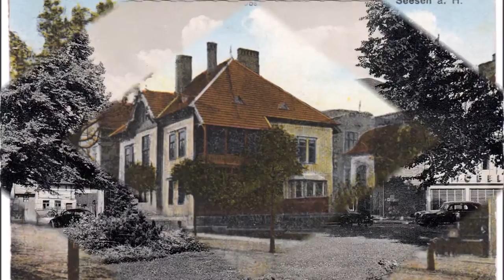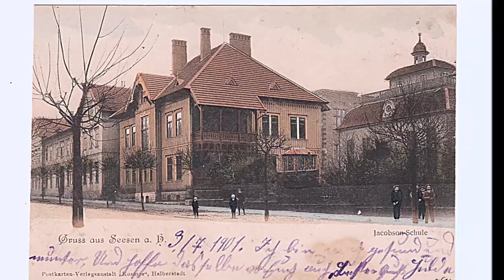Seesen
Postkarten mit alten Seesener Ansichten.
Viel Spaß :-)